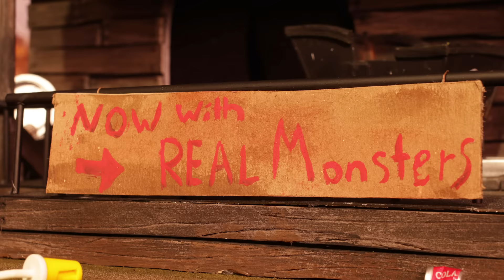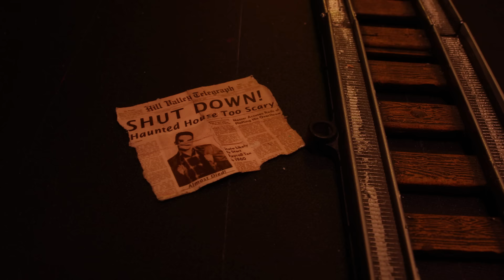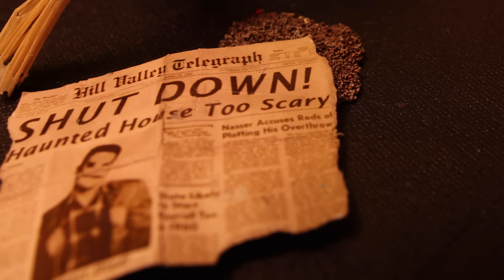The Sorta Scary Monster Movie | Official Stikbot Movie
Welcome to Buck's Haunted House, the 2nd scariest place in the county! A group of Stikbots head to a haunted house that was recently named "too terrifying" by the local newspaper. Dan, Bill, and Jerry all back out, but Steve decides to go on the ride not expecting anything to scare him... Although Grim, Aquafang, Cerberus, Insector, Gigantus, Goblin, Kyron, and Scorch fail, Giggles the evil clown does not! Steve is screaming in terror and runs home the fastest he has ever done so in his entire life. The owner, Buck has fell behind Dr. Terror's The Terror House for several years. In the past, he has hired animatronics such as Five Nights at Freddy's (FNAF) Freddy Fazbear, Bonnie, Chica, and Foxy. Now, he is using real monsters in a cost-cutting move to emulate the new change that his competitor has made. The monsters were captured back in their home worlds, where they had normal jobs. Now they are forced to work for free with only one way to escape their misery, make their uninspired haunted house too horrifying! Under the tutelage of Giggles, they train to become the scariest monsters they can be. The scare inspector, Alistiar Benjamin arrives for his review of Buck's Haunted House. If they fail to get him to close down the park, nothing will change... Can they become real Stikbot Monsters and close down the park? Will they ever make it back home?

This is The Sorta Scary Monster Movie, an Official Stikbot Movie, in full!

Pick up your very own Stikbot Monsters at Walmart, Target, and at other retailers or stores near you.

• Target
• Toys R Us Canada
• Amazon